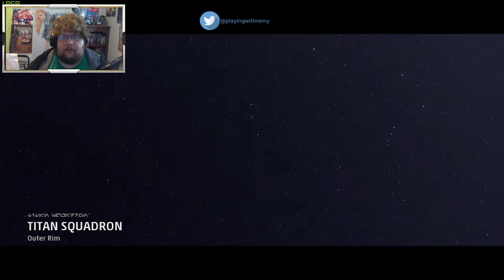Remy Plays Star Wars Squadrons Campaign- Episode 9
Remy Plays through Star Wars Squadrons.